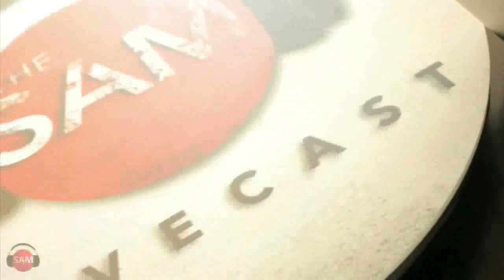How to Upgrade Easy Mac | SAM THE COOKING GUY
It's day one of 'Freshman Food Week' and we turn everyday microwave mac & cheese into 5 most excellent meals.

00:00 Intro
00:54 Meet Zach
2:10 Addressing the Mac & cheese
3:27 Addressing & heating the chili
4:43 Addressing & gathering ingredients
6:20 Heating bacon
6:55 Cutting green onion
8:10 Serving - chili Mac
9:11 First Bite - Chili Mac
9:30 Serving - sour cream & green onion Mac
10:15 First Bite - sour cream & green onion Mac
10:46 Serving - buffalo chicken Mac
13:10 Cutting bacon & Serving bacon Mac
14:20 Serving green salsa Mac
15:09 Prepping tortilla & chicken
15:58 Building chicken Mac burrito
16:32 The reveal
17:35 Outro

🔴 INGREDIENTS:
➔ Easy Mac
➔ Ready Bacon
➔ Chili
➔ Deli Roasted Chicken
➔ Green Onion
➔ Sour Cream
➔ Pepper
➔ Hot Sauce
➔ Blue Cheese
➔ Green Salsa
➔ Tortilla